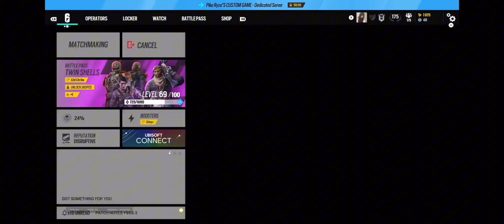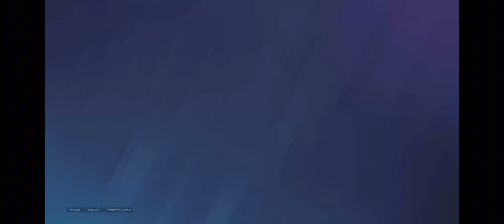Lixaru R6 🟨 Stream Highlights 🟨 Stream Day 9/50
I stream r6 daily on twitch, heres an uploaded VOD
Thank you to all who are following already, you're the best.